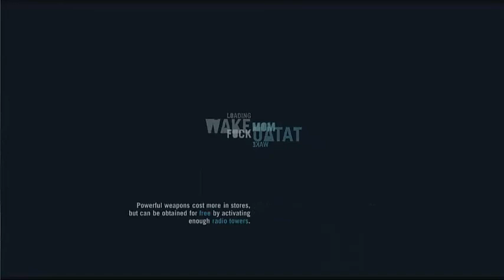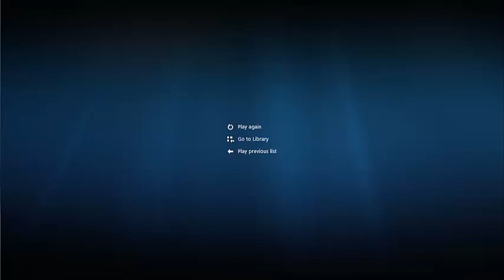FarCry 3 100% Playthrough Part 12 - SHORTCUT!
We decide to head off to take another radio tower, and we also attempt a supply drop, taking some completely necessary shortcuts.

This game was made by Ubisoft. I take no credit for the making of this game!

Leave a like and favourite if you enjoyed the video it helps a lot, and don't be afraid to subscribe if you would like to see some more of my content!

Send me a personal message if you want to get in touch to play with me,or if you have any questions or feedback to give me on my videos.